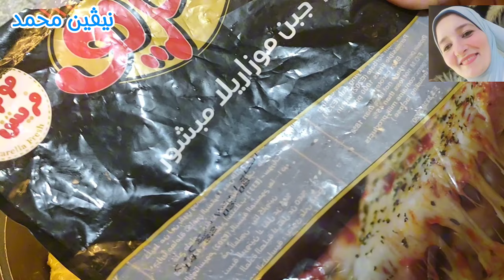بصدر فرخه بخطوتين هنعمل النقانق هوت دوج سوسيس بأسهل طريقه وفي البيت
مرحبًا بكم في قناتنا! في هذا الفيديو، سنأخذكم في جولة شيقة لتحضير هوت دوج بالفراخ بطريقة سهلة وبسيطة. إذا كنتم من محبي الأطعمة السريعة وترغبون في تجربة وصفة منزلية مميزة، فهذا الفيديو هو ما تبحثون عنه!

ماذا ستتعلمون في هذا الفيديو؟
المكونات الأساسية: سنستعرض جميع المكونات التي تحتاجونها لتحضير الهوت دوج، مع التركيز على اختيار أفضل أنواع الفراخ.
طريقة التحضير: خطوة بخطوة، سنوضح طريقة تحضير الهوت دوج، بدءًا من تقطيع الفراخ الرائعة التي تضيف نكهة مميزة، وصولًا إلى طرق الطهي المختلفة.

المقادير

٥٠٠ جرام صدور فراخ مخليه
٣ م ك نشا الذره
م ص فلفل اسود او ابيض
م ص بابريكيا
م ص ثوم بودر
م ص بصل بودر
م ص زنجبيل بودر
م ص ملح
م ص خل ابيض
٢ م ك زيت
٢ بيض
م ص ممسوحه بيكنج بودر

نصائح التقديم: سنتشارك معكم بعض الأفكار لتقديم الهوت دوج بطرق مبتكرة ولذيذة.

لماذا هذه الوصفة؟
تعتبر هذه الوصفة مثالية لعشاء عائلي أو لمناسبة خاصة أو سندوتشات المدارس للاطفال وكما تعلمون أن الأطفال يحبون الوجبات السريعه اللذيذه ، كما أنها سهلة التحضير ويمكن للجميع تجربتها في المنزل.

شاهدوا الفيديو الآن وابدأوا في تحضير أشهى هوت دوج بالفراخ

هوت دوج
فراخ
وصفة سهلة
طهي منزلي
تتبيلة لذيذة
أكلات سريعة
وجبة خفيفة
طعام صحي
وصفات دجاج
هوت دوج بالفراخ
طريقة عمل
طعم رائع
وصفات بسيطة
عشاء سريع
تحضير هوت دوج
أفكار تقديم
طهي سهل
شهي ولذيذ
عائلة وأصدقاء
وصفات شهية

"طريقة عمل هوت دوج بالفراخ: وصفة سهلة ولذيذة في 15 دقيقة!"
"تتبيلة رائعة: كيف تصنع هوت دوج بالفراخ في المنزل بخطوات بسيطة"
"الهوت دوج بالفراخ: وصفة سريعة لعشاء شهي يناسب جميع أفراد الأسرة"
"أسرار تحضير هوت دوج بالفراخ: طريقة سهلة ومذاق لا يقاوم!"
"اجعلوا عشاءكم مميزًا مع هوت دوج بالفراخ: وصفة بسيطة وسريعه

"كيفية تحضير هوت دوج بالفراخ في المنزل: وصفة سهلة وسريعة"
"أفضل طرق تتبيل الفراخ لصنع هوت دوج لذيذ"
"وصفات هوت دوج بالفراخ: خطوات بسيطة لتحضيرها بسهولة"
"أكلات سريعة: كيفية عمل هوت دوج بالفراخ في دقائق"
"تقديم هوت دوج بالفراخ: أفكار ونصائح لوجبة مميزة"